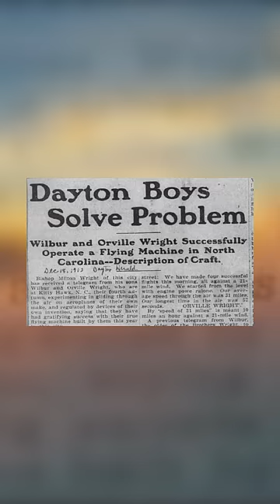Why Do Americans Call it An 'Airplane'?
60-second primer on why Americans call it an airplane instead of aeroplane like the British.